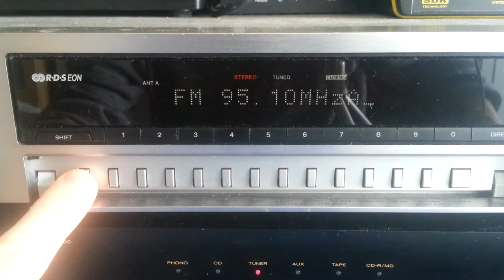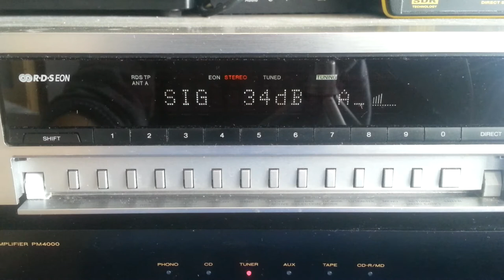E Skip: RNE Radio 5 Valladolid